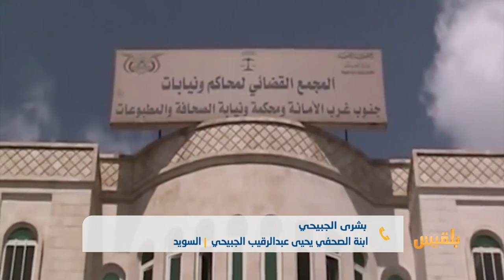ابنة الصحفي يحيى الجبيحي توضح الوضع الذي يمر به والدها المحكوم عليه بالإعدام في سجون المليشيا